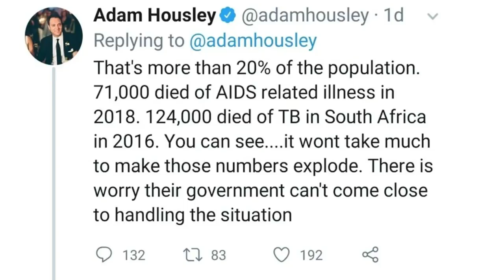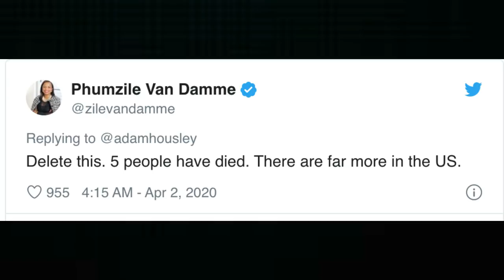Tamera From The Real's Husband Being Called 'Racist' and Dragged On Twitter!